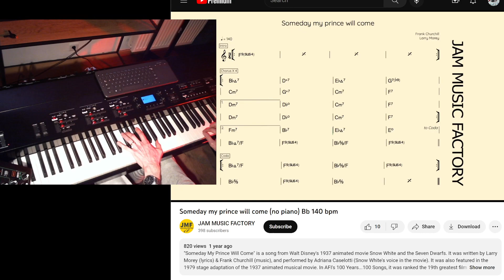Some day my prince will die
learning checkpoint.